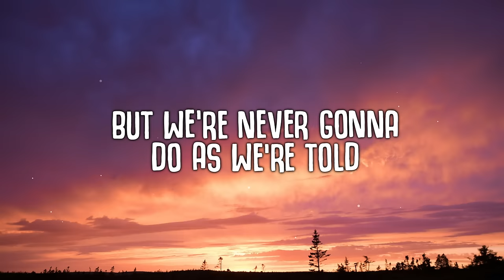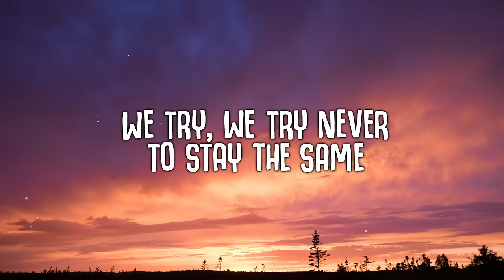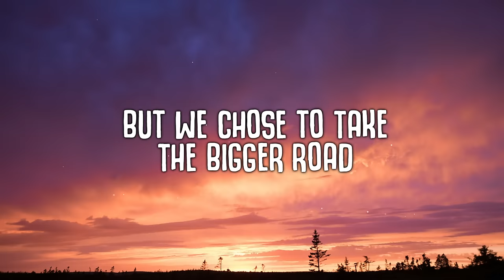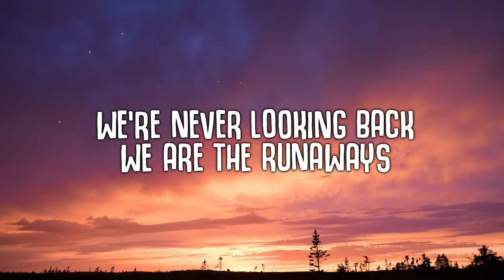Lucas & Steve, Tungevaag - Paper Planes (Lyrics)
✖ Lyrics
[Intro]
We're never looking back
We are the runaways
We fly, we fly free like a paper plane

[Verse 1]
I see them pointing their fingers
But we're never gonna do as we're told
We were painting by numbers
Chasing rainbows like we're looking for gold

[Pre-Chorus]
Through the oceans
Through the desert
Cross the mountains
On a hundred fields of gold
We were born to be legends
But we chose to take the bigger road

[Chorus]
We try, we try never to stay the same
When skies are turning black
We're dancing in the rain

[Verse 2]
Dark clouds on the horizon
But have faith inside the back of your mind, yeah
We say goodbye to the ones we were
Then we leave all of our troubles behind

[Pre-Chorus]
Through the oceans
Through the desert
Cross the mountains